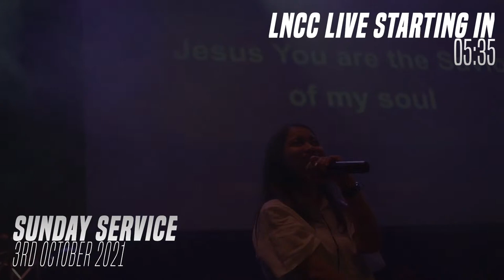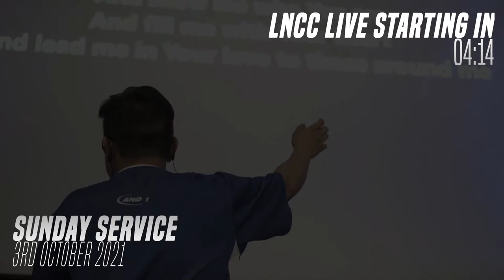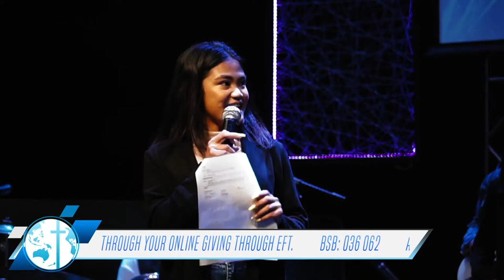Sunday Service - 3rd October 2021 - Lord of the Nations Christian Church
ONLINE GIVING
You can send through your online giving through EFT.
Please let us know where you would like your donation allocated; Tithes, Missions, My Rehoboth.

7 Slade St, Bayswater WA